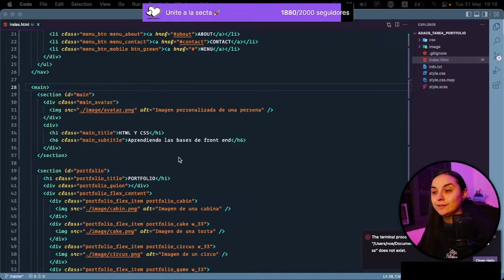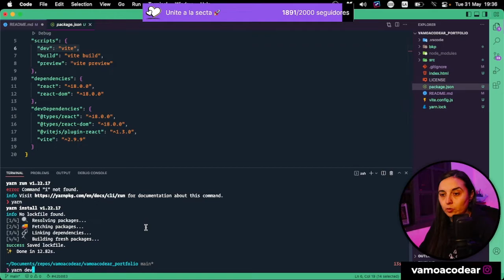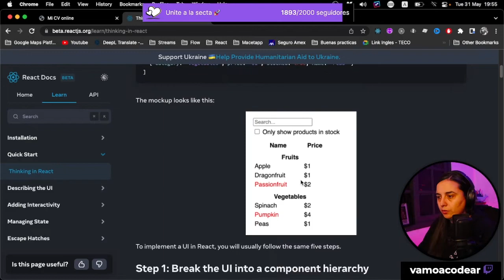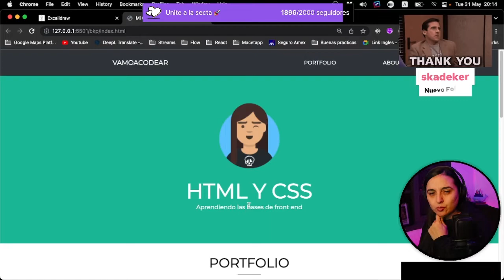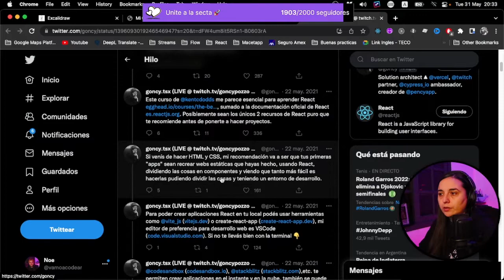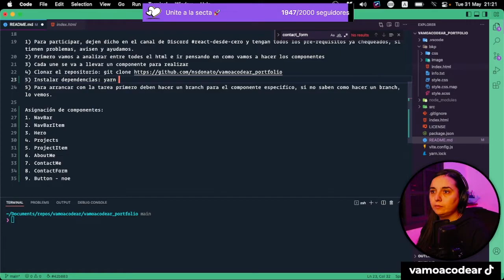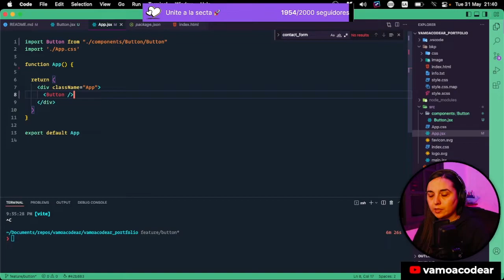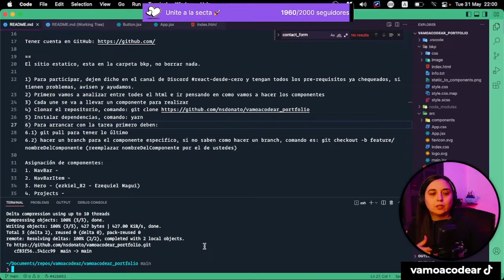React desde cero 🚀- P10: Práctica 2: Sitio estático a componentes, participa la comunidad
En este video: pasamos un segundo sitio estatico a react componentes junto a la comunidad, usando git y github.

Info del video:
00:00 - Empezamos a pasar el 2do sitio estatico a React Components y lo hicimos trabajando de manera colaborativa mediante GitHub ✨

¿Te gusta lo que hago? Con apóyarme siguiéndome en mis redes, soy feliz. Aunque si quisieras, también podes "invitarme" un cafecito